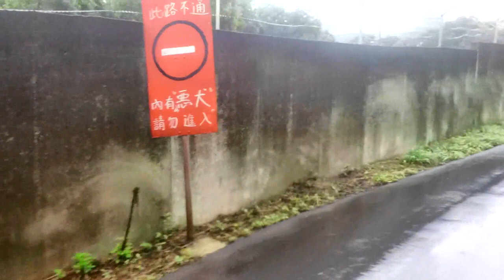M13 - Big Life Update Nov 2017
World's best motorcycle pants are RHOK (search Ebay for them) Tour Taiwan with me